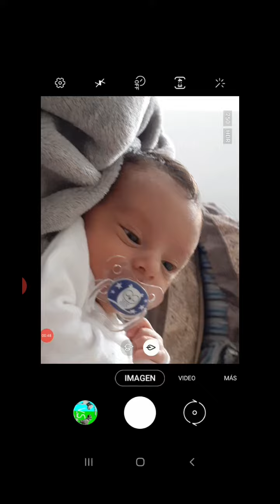mostrando el hermanito con los ojos abiertos👶